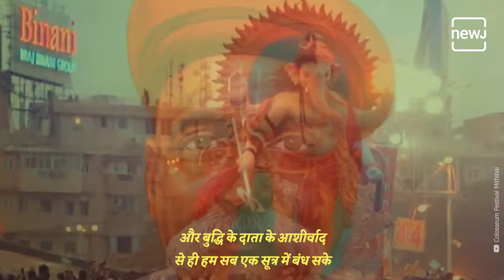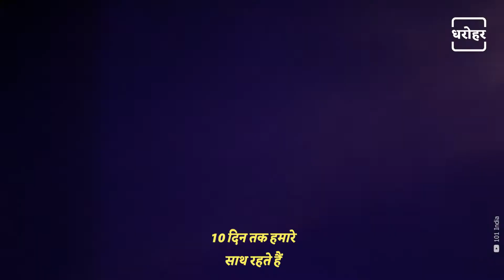What Is The Right Way Of Ganpati Visarjan? | क्या है गणपति विसर्जन का सही तरीका? | NEWJ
आज होगा गणपति बप्पा का विसर्जन। बप्पा के रंग में रंगे ये 10 दिन हम सबके लिए खास होते हैं साल भर बप्पा का इंतजार करते हैं फिर बप्पा हमारे घरों में आकर विराजते हैं और फिर वो दिन आता है जब हम बप्पा का विसर्जन करते हैं और उनके फिर से आने का इंतजार करते हैं। आइए जानते हैं बप्पा के विसर्जन में किन किन बातों का रखें ध्यान।

Today will be the immersion of Ganpati Bappa. The 10 days of this festival are special for all of us, we wait for Bappa throughout the year for him to come home. Finally, the day comes when we immerse Bappa and wait for him to come again. Let's know what to keep in mind during Bappa's immersion ceremony.